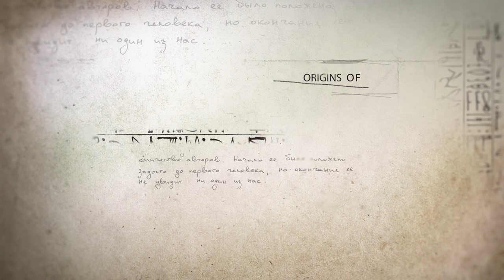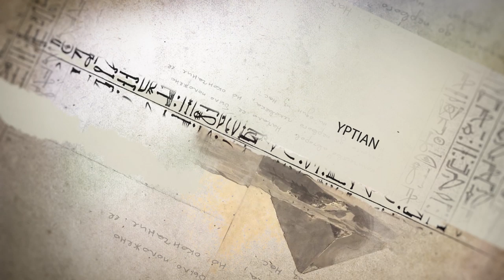ENG Trailer: The Origins of Eternity. Part I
Part One. Ancient Egyptian Architecture
Time is the most powerful drive of the universe.
What can a human being, who is rushing to oblivion since his coming-into-being, opposite to time?
All religions and mystical movements tried to find their reply to what is death as one of the transformation forms and therefore what is time existence as well.
What if the answer was already found in the faraway past? Until now we can observe some fractions of this knowledge under the hot sands of the pyramid land.
Ancient Egypt architecture as one of the mind evaluation peaks, for centuries heats the imagination of  travelers from all over the world. The travelers admire not only the extent of the architecture but also the possibilities that are revealed on the way of human creative perfection.
Who were the creators of these architectural forms thousands of years ago? Were they genius architectures at the times of the first pharaohs, who seemed to scoop their knowledge out of nowhere? Or were they a forgotten by now civilization whose culture could back then throw down the challenge to time?
What did the pyramid creators know? What did they dream of? And why the fruit of their architectural creations look up to eternity? We will try to answer these and other questions in this film.